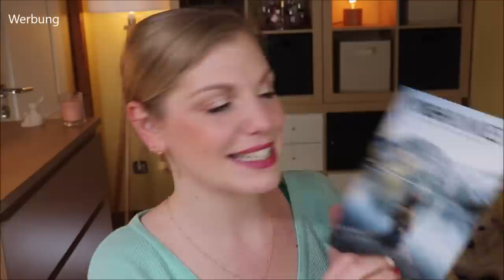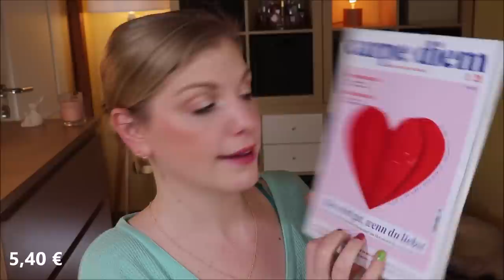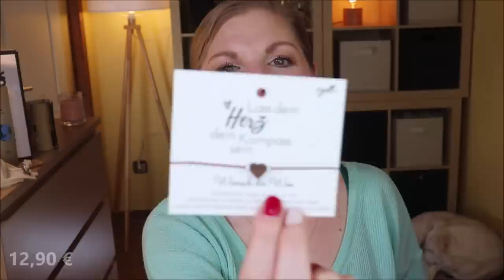YOGAJUNKIES BOX März 2021 - Natural Living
In der Yogajunkies Lifestylebox aus März 2021 werden wir mit praktischen Helfern für den Alltag überrascht.
Sie sollen uns animieren, nachhaltiger zu leben - und das machen sie!

Vielen Dank an das liebe TeamYogajunkies für die Zusendung der Box!

00:00 Worum geht es hier?
Vergiss nicht den Code claudi10 * um 10 % zu sparen :)
04:12 carpe diem Magazin
05:09 Edelstahl Wasserflasche
Auch auf die Produkte im Onlineshop kannst du mit meinem Code claudi10 * 10 % sparen :)
06:30 Kleany Glasreiniger Set
08:18 Mehrweg-Einkaufstaschen
Meine Wäschenetze
Mehrweg-Einkaufstaschen für die Handtasche
10:02 PATCH Aktivkohle Pflaster
11:48 Eydl Herz Glücksknoten Armband
13:00 The Rainforest Company Bio Maqui Pulver
15:08 Seeberger Mandel-Cranberry-Mix
15:50 Jacky F. Reife Bio-Jackfruit getrocknet
17:06 Fazit

Liebe Grüße
Claudi